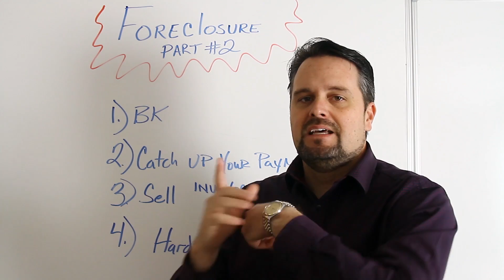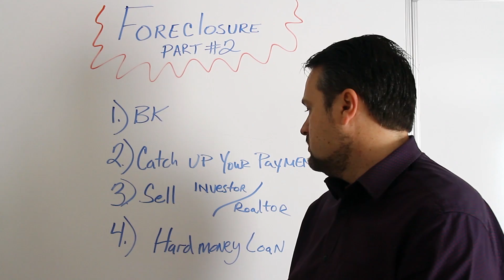Foreclosure Pt 2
How to avoid or stop Foreclosure in El Paso Texas.